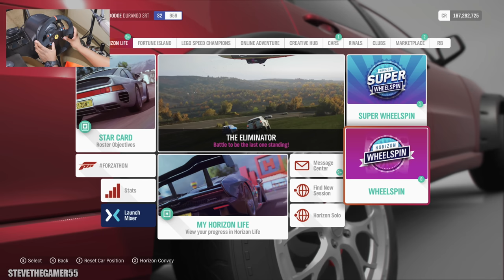LET'S PLAY FORZA HORIZON 4 WITH A STEERING WHEEL #14 (T-GT WHEEL+ RACING SIM) DODGE DAY